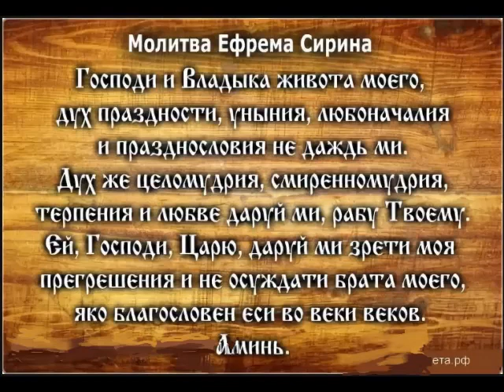Господи и Владыко живота моего... Молитва прп. Ефрема Сирина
Ефрем Сирин